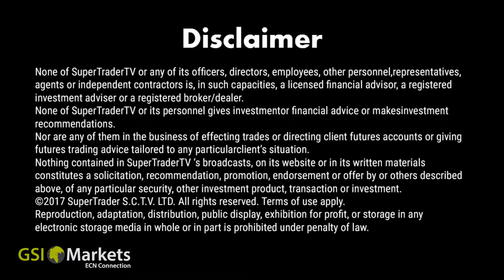Top Trading Tips for 26.03.2018 by GSI Markets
Welcome to GSI Markets Top Trading Tips.

The GSI Markets Top Trading Tips is prepared by our team of market analysts daily for your convenience.

In our Top Trading Tips video, you will find the summary of today’s most important events and expectations.

Feel free to touch base with us for deeper markets assistance and more tips and tricks that translate into profit.

USD/JPY: Speculative Sentiment Near a Turning Point. 00:21
Gold: Buying Spree for Precious Metal Subsiding. 00:42
GBP/USD: Pound Comfortably Perched in Known Range. 01:00